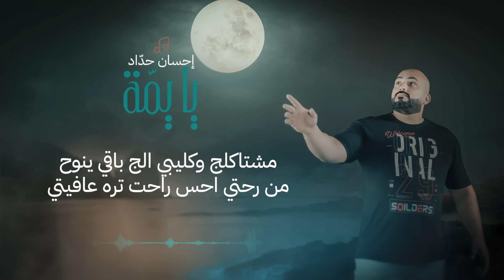احسان حداد - يا يمة | Ihsan Haddad -Ya Umma حصريا 2022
كلمات - علي العبودي
الحان - احسان حداد
توزيع و ماسترينغ - داني العرب
التسجيل - ستوديوهات نصرت البدر
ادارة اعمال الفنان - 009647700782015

يايمه بعدج ضلمه صاير بيتي
وانطفت عيني يمه من امشيتي
مشتاكلج وكليبي الج باقي ينوح
من رحتي احس راحت تره عافيتي

رجعيلي يمه كافي ماريد افراك
والله على عطرج يمه احس كلبي طاك
بعدج احس الكون بعيوني ضاك
رجعي لوليدج الج كلش مشتاك

بغيبتج حته الهوه ما ينشم
الكون مابي شي حلو وعندي نذم
مافاركت ادموعي لحظه ولايوم
طبع اليتيم على البجي يتعلم

مشتاكلج ولكعدتج دمي يفور
سوالفج يايمه كلهن دستور
كبرج يا يمه يشع بي خير ونور
ارجعي لوليدج الج كلش مشتاق